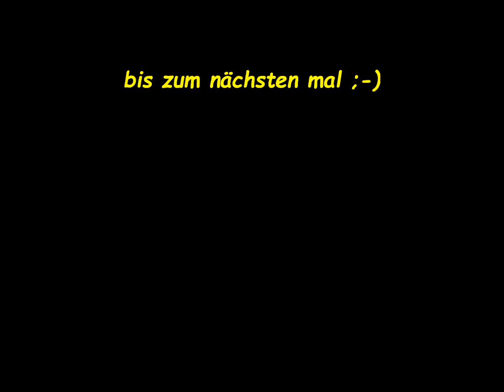Crawler & Scaler Bande NRW , Die Pfütze